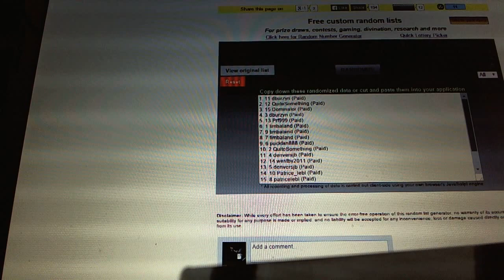C&C #3969 Draft Order